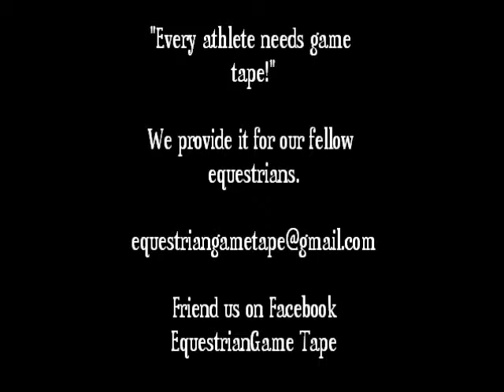Eavesdrop at Quentin Riding Club Fall Show September 1 thru 4, 2011 class 92